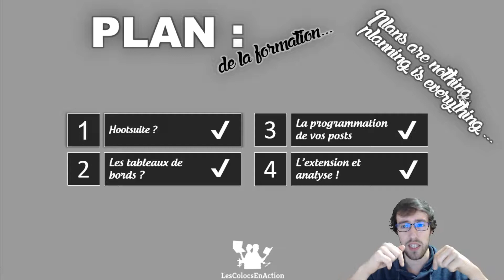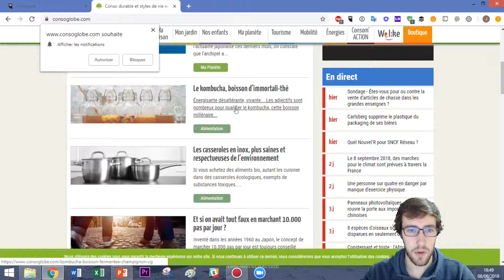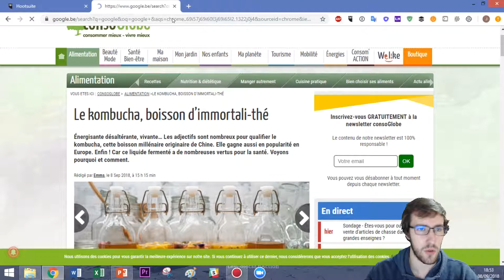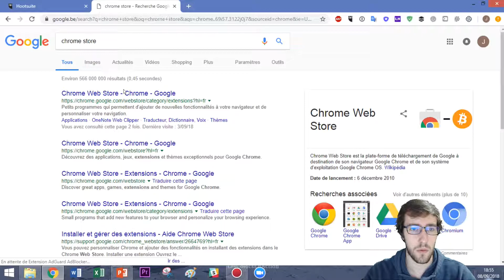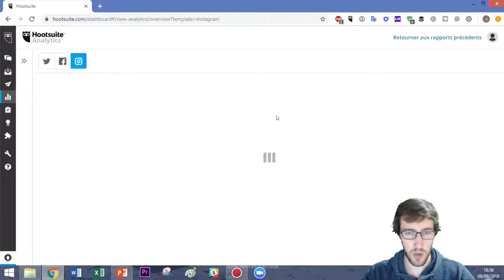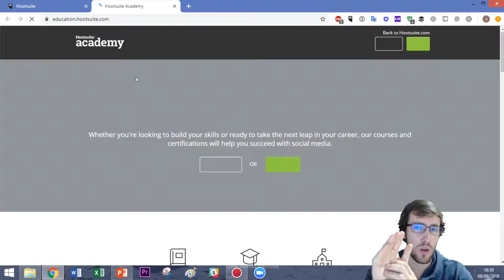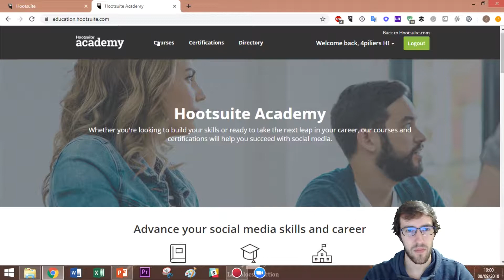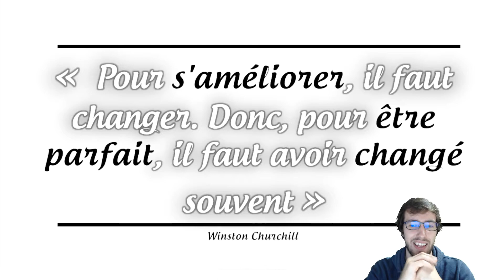Vous voulez gagner encore plus de temps avec Hootsuite ? (Tuto HOOTSUITE - 4/4)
▼LES DIFFÉRENTES PARTIES + TOUTES LES INFORMATIONS EN DESCRIPTION▼
Si vous voulez faire de la curation de contenu facilement avec Hootsuite et son extension. Alors, on vous montre tout en vidéo. Si vous voulez analyser vos posts sur Hootsuite, on vous montre également comment faire !

1) L'extension :
2) Analyser ces posts :
3) Bonus :

🎵Musics
Intro : Photo by rawpixel.com on Unsplash